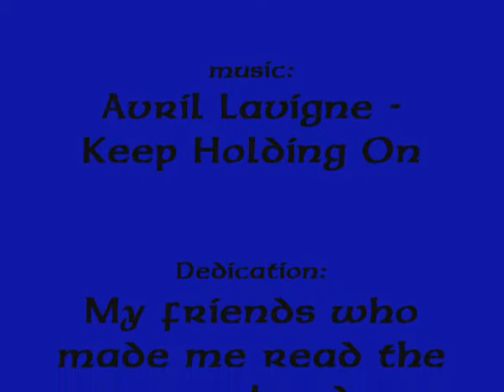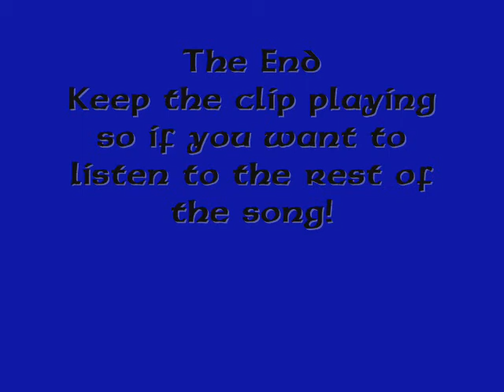Eragon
Eragon/ A Dragon Rider!